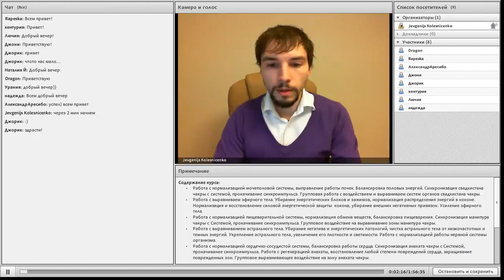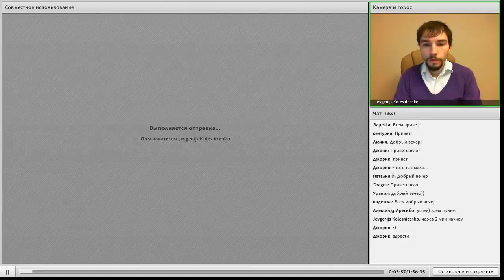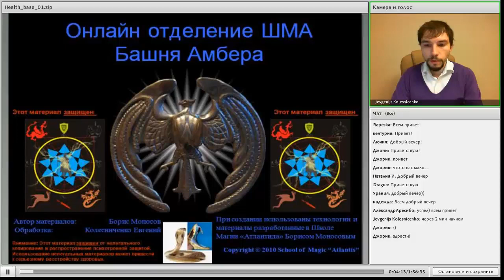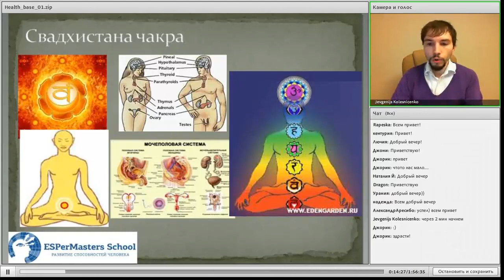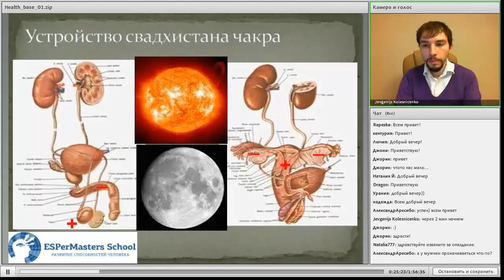Запись занятия по курсу "Восстановление здоровья" ч 1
В ходе данного курса мы разучим наиболее действенные комплексы упражнений, которыми я сам постоянно пользуюсь, для выправления и нормализации работы различных систем органов и тонких тел. Работа будет проводиться в 4х частотных диапазонах, на уровне чакры (систем органов) и на уровне тонкого тела. Такая работа позволит вам решить проблемы с дисбалансами и отклонениями, с которыми можно столкнуться в ходе активных практик.